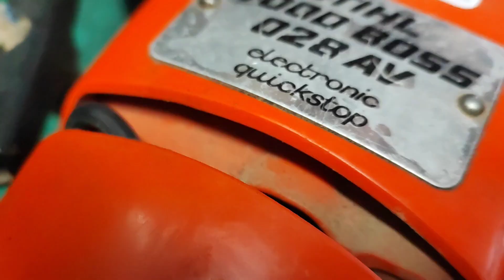STIHL 028 WOOD BOSS (retirar cilindro)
Os muestro como retirar el equipo térmico de una motosierra Stihl 028 de manera sencilla y rapida.

Si os gustan este tipo de videos dejarmelo en comentarios para poder haceros mas videos.

Un saludo y gracias por estar hay!!